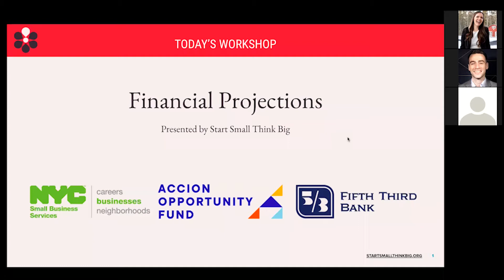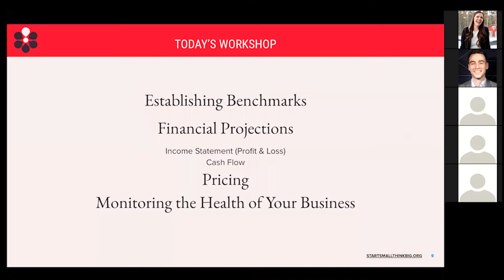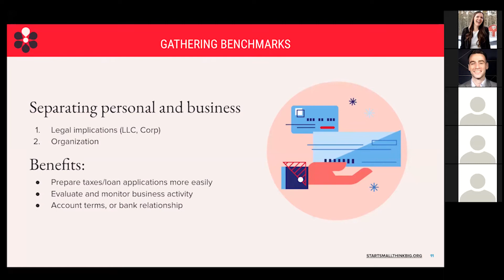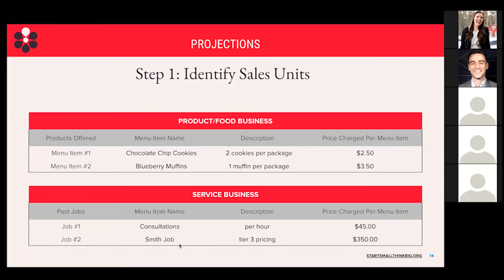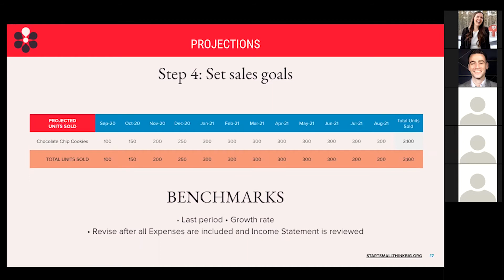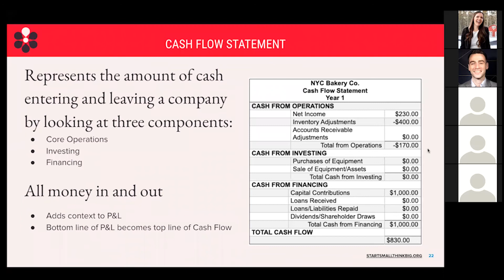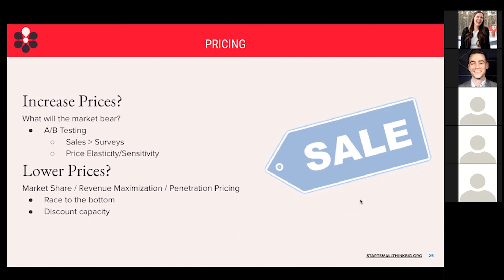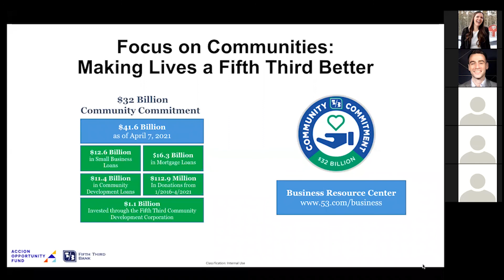Financial Projections for Small Business Owners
In this webinar presented by Accion Opportunity Fund, Fifth Third Bank, and Start Small Think Big, small business experts Ian McDermott, Financial Program Manager at Start Small Think Big, and Ed Timberlake, Vice President and Small Business Community Lender at Fifth Third Bank, discuss the power of financial projections for small business owners.

Topics included in this webinar include:
-Establishing benchmarks for your finances
-Financial projections: what they are and how they can help you grow your business
-Using cash flow statements and profit and loss (or income) statements for your financial projections
-Pricing and its impact on your business finances
-Monitoring the health of your business through financial statements.